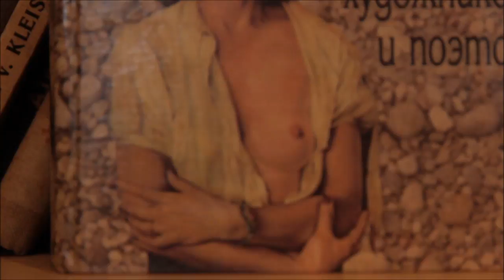Lira - grāmatas, plates, filmas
Veikals - bāriņš Lira
Baznīcas iela 8, Rīga
Grāmatas, mūzika, filmas